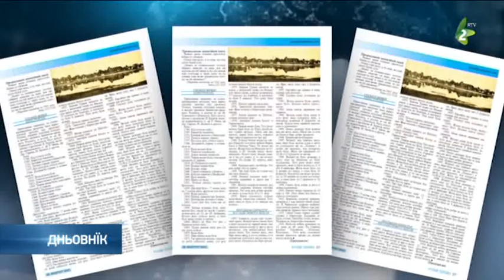Ruske slovo 9 - Руске слово 9